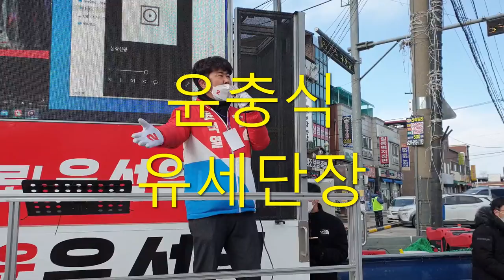제20대 대통령선거/윤석열 대선후보/지원유세/이원석연사/직캠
윤석열대선후보 지원유세
이원석 연사
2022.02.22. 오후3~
일동면에서